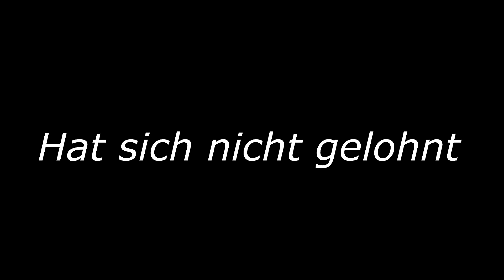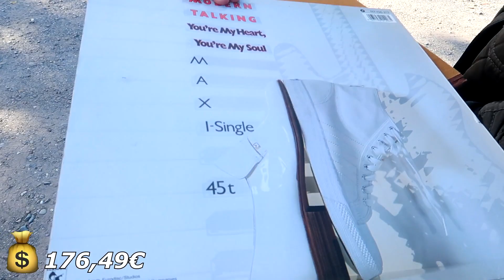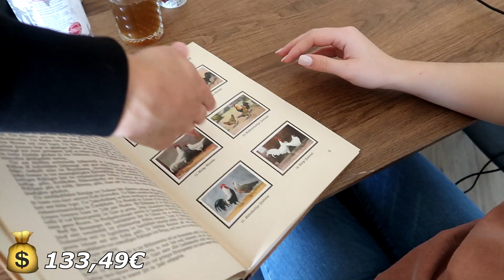Schatz auf dem FLOHMARKT entdeckt? Von 1€ zu 1000€ (Tag 5) | Max und Chris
Schatz auf dem Flohmarkt entdeckt? Von 1€ zu 1000€ (Tag 5)

v=ZxLau...

🔧 EQUIPMENT
⌨️ Unsere Tastatur*
🐭 Unsere Maus*
🎥 Unsere Kamera*
✂️ Unser Schneideprogramm*

❗*Wer Produkte über unsere Links einkauft, unterstützt uns. Amazon zahlt uns dafür eine kleine Provision aus. Der Preis bleibt dabei exakt der Gleiche für euch.